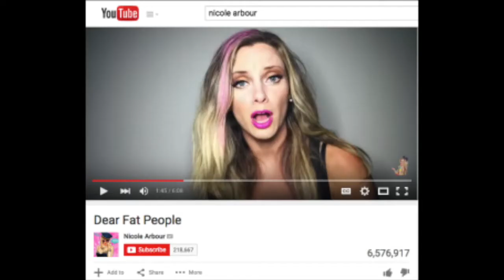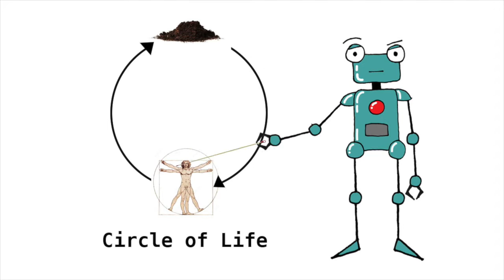Nicole Arbour? ARE YOU REAL?!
Nicole Arbour released a video called "Dear Fat People". Because everybody is already talking about and pretty much everything was said, I'm showing you another video, what isn't less questionable.

This video is not made to spread hate to other peoples accounts and/or channels. It is comedy/satire and only made for entertainment. I don’t want anybody giving people I talk about in my videos a hard time with hateful comments or dislikes because of me.